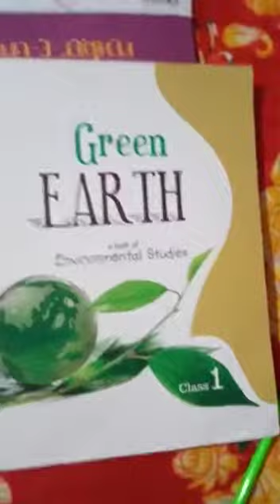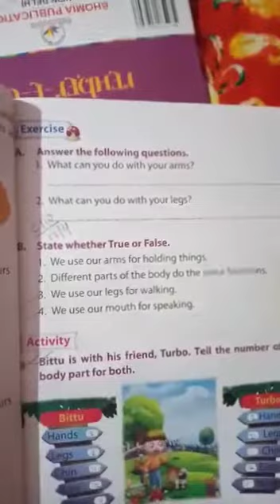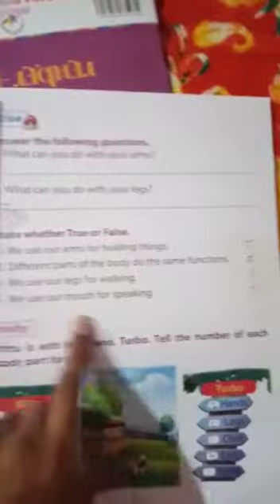PPS CLASS 1 EVS SATURDAY 20/04/2020